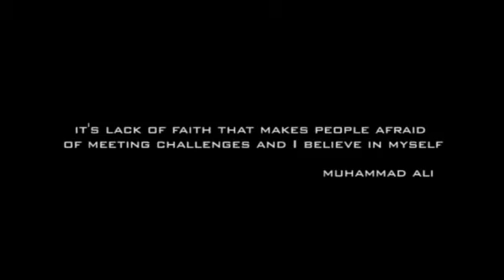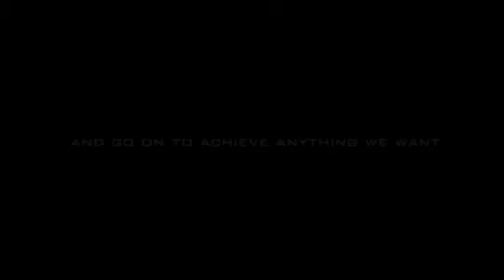Al Peasland Complete Self Protection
Promotional video of Al Peasland and his Complete Self Protection system.
With some footage extracted from his Fence Concepts DVD